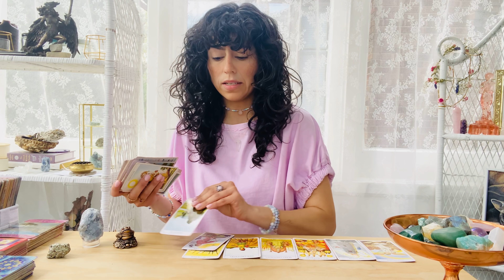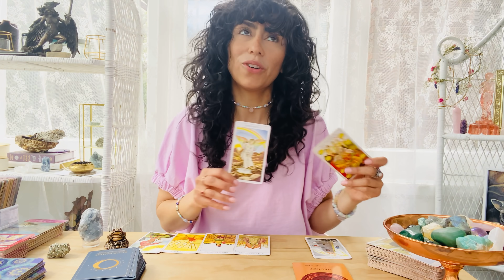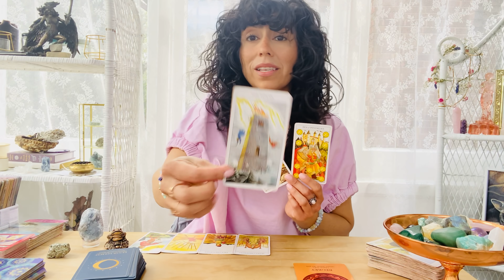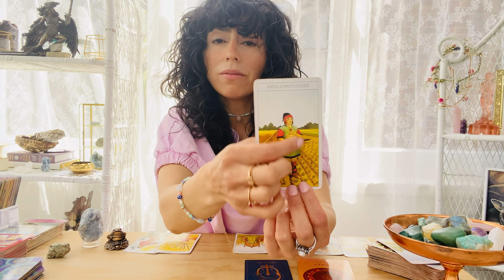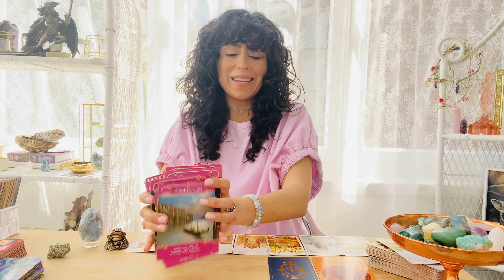SAGITTARIUS | YASS!! SUCCESS & HAPPINESS Are yours!! You deserve this! | May 11th - 18th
Hey SAGITTARIUS welcome to your Weekly MAY 2021 Tarot Reading. This is for the week of May 11th - 18th. This may resonate with you if you have SAGITTARIUS Sun, Moon, rising and Venus.SAGITTARIUS, in MAY YASS!! SUCCESS & HAPPINESS Are yours!! You deserve this!

DECKS I USE:

✨Moonchild Tarot
✨Shadowscapes Tarot